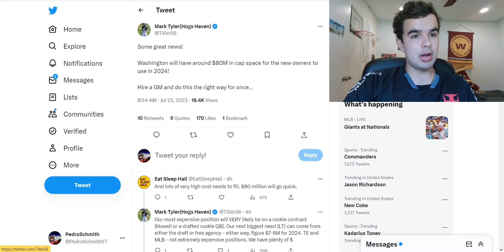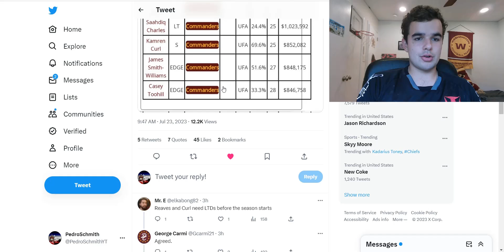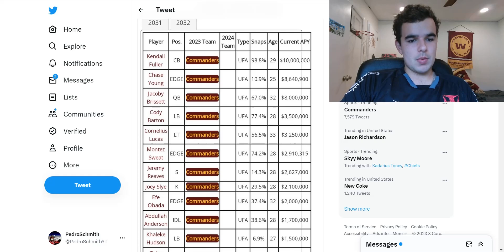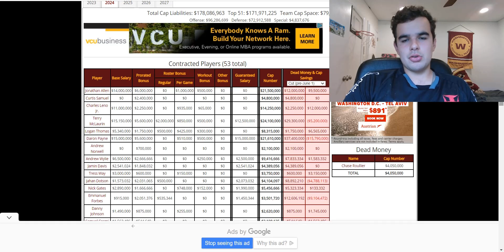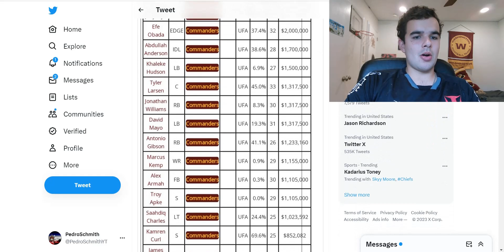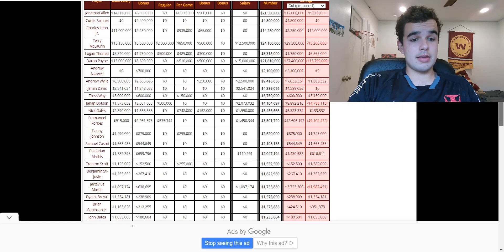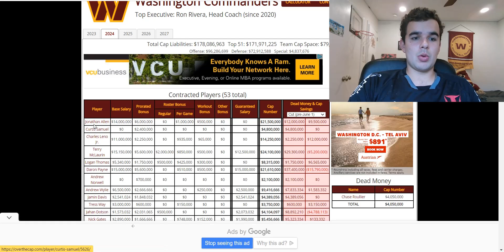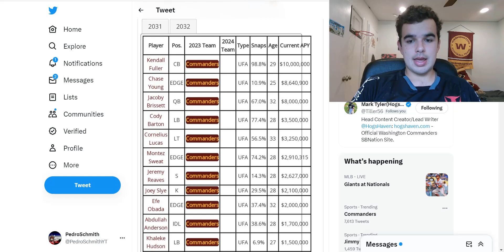Commanders Will Have $80 Million In Cap Space Next Offseason: Big Spending Spree For Josh Harris